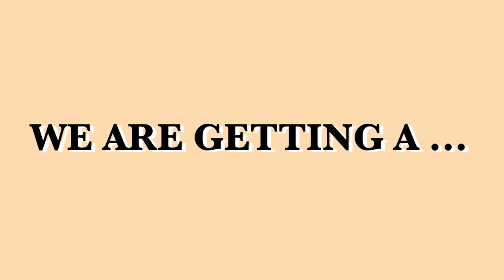VLOG : GETTING A PUPPY | TOY POODLE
OMG OMG OMG!!! WELCOME TO THE FAMILY BABY LOLA!!
Still can't believe she's all mine ! Even though she won't be getting a crazy amount bigger, I know i'll be looking back at this video of her as a little, 1.5 pound, baby puppy :)) I wonder how much bigger she'll be to the llama in just a couple months. xoxo

Personal: @angela_sarkissian